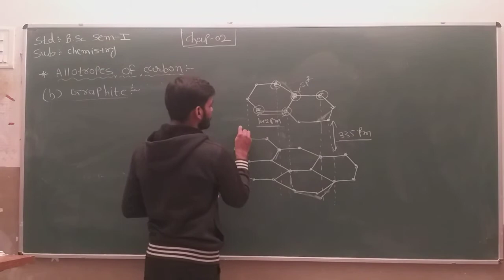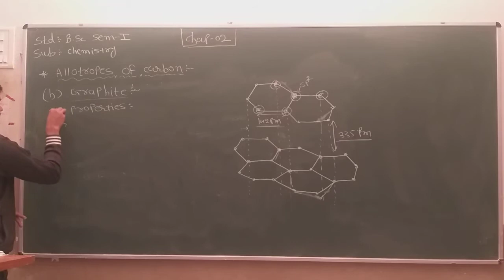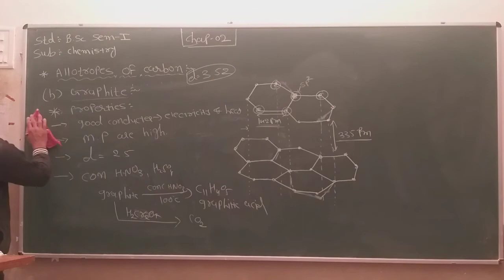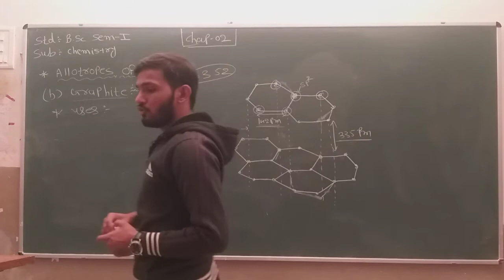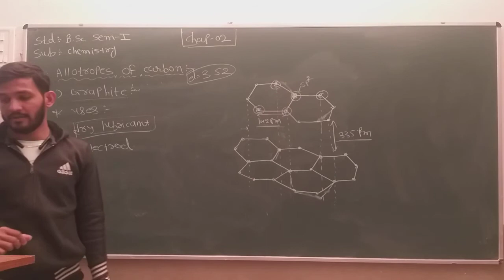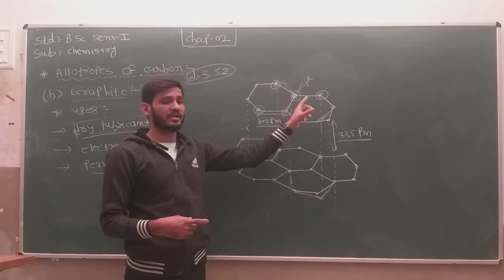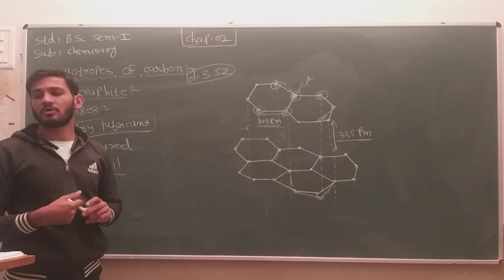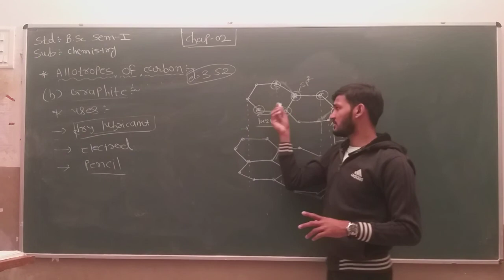B.Sc. Sem 1 | Chemistry | Chapter 2 | Part 11